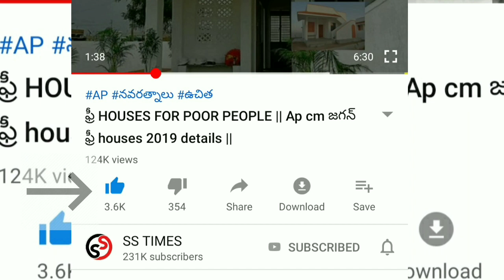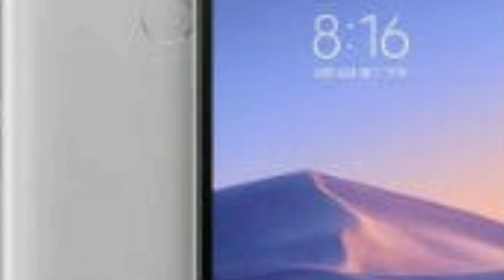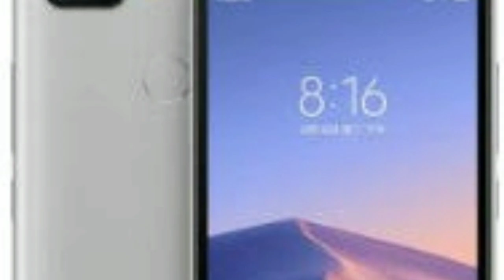Free SMART PHONE TO AP STUDENTS || REDMI PHONES TO STUDENTS || ANDHRA PRADESH GOVERNMENT UPDATES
vuchitha illu
new ration card
navarathnalu
POOR PEOPLE HOUSE
YSRCP
YS JAGAN MOHAN REDDY
AP SCHEMES
AP PADHAKALU
AP BUDEGT
AP HOUSING SCHEME
AP GIVERNMENT
 VUCHITH HAMI
YSRCP GOVERNMENT
state schemes for poor
amma vodi
9th january
2020